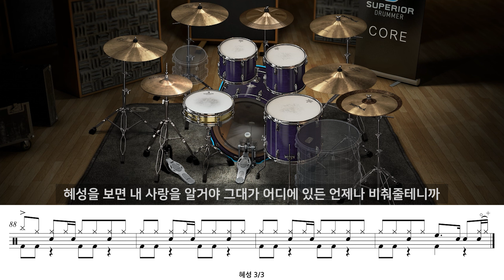윤하 - 혜성 | 드럼 커버 악보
여기 신청하시면 시간이 많이 지나도 집계가 되고 더 많은 인원의 신청이 모이게 되면 선곡될 가능성이 높아집니다. 이미 신청되어있는 곡은 추천만 한번 더 눌러주셔도 똑같이 한표로 기록됩니다.
감사합니다!

Guitar 1,2 - PRS 35th Anniversary Custom 24
Bass - Cort A4 Plus
Drums - BFD3